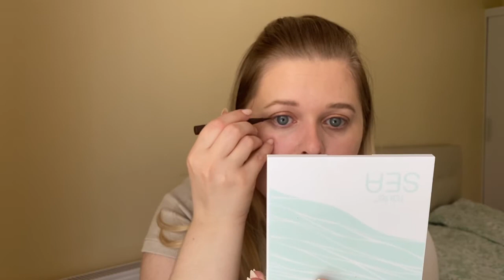Мій Щоденний Макіяж (2023) Що Потрібно Для Денного Макіяжу?| Макіяж Українською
💄 Косметика, Використана в Цьому відео 💄
Eucerin Hyaluron-Filler Day Cream - Денний крем проти зморшок для нормальної та комбінованої шкіри
Tarte Shape Tape™ Concealer - консилер

Щоденний макіяж вдома - це те, що я почала практикувати і від чого отримую задоволення😊 Давайте ж дізнаємось як робити щоденний макіяж у 2023 і що для цього потрібно мати початківцю в косметичці.
Раніше я не цікавилась денним макіяжем і не розуміла в чому кайф, фарбуватись кожного дня, якщо ти працюєш вдома. Але недавно я спіймала себе на думці, що мені подобається робити денний макіяж для сіро-голубих очей і подобається сам процес створення щоденного макіяжу зі стрілками. Я відчуваю, що турбуюсь про себе таким чином і це піднімає мені настрій!

Цікаво, а чи ви робите щоденний макіяж зараз?

00:00 Що будемо робити?
00:31 Крок 1 - База під макіяж. Що таке праймер?
03:19 Крок 2 - Тональна основа
05:13 Крок 3 - Консилер
06:31 Крок 4 - Додаємо кольору обличчю
08:11 Крок 5 - Створюємо форму брів
11:04 Крок 6 - Макіяж очей
12:14 Крок 7 - Як зробити стрілки підводкою для новачка
16:20 Крок 8 - Фарбуємо вії
16:47 Крок 9 - Закріплюємо макіяж
18:07 Результат